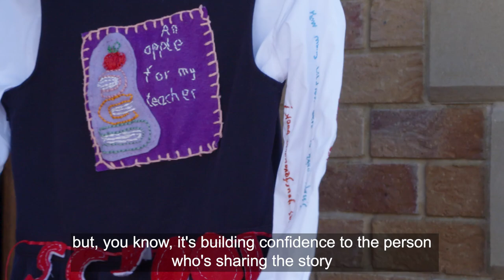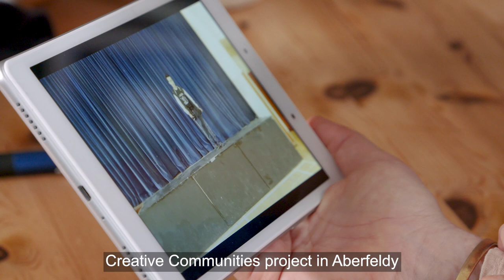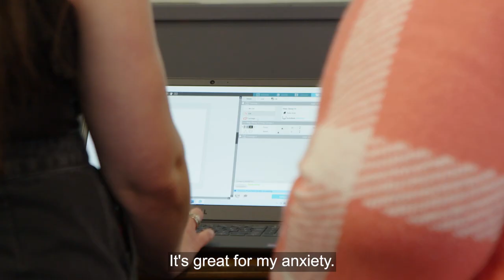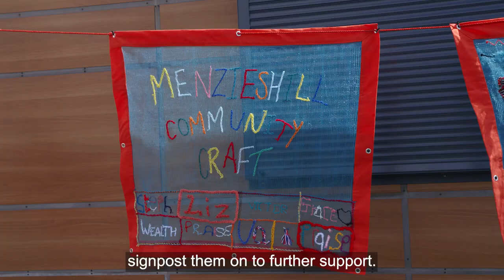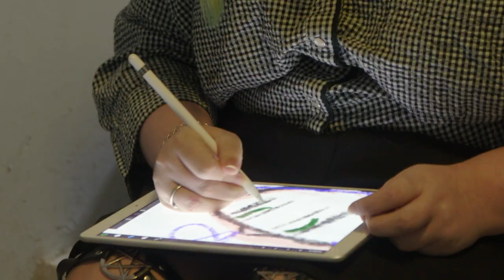The Creative Communities Programme 2020-2021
This 17min film gives an introduction to The Creative Communities Programme, funded by The Scottish Government and managed by Inspiring Scotland. The fund is £2million in 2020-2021 and supports 46 community creative projects across Scotland.

11 of the 46 creative projects are featured in this film. They are:
- Lyth Arts Centre, Caithness
- Maryhill Integration Network, Maryhill, Glasgow
- PAMIS, Aberfeldy
- Kirkcaldy YMCA, Gallatown & Templehall, Kirkcaldy
- Stronger Together Enterprise, North Glasgow
- Atlas Arts, Skye
- Station House Media Unit (shmu), Aberdeen and HMP Grampian
- Bethany Christian Trust, Menzieshill, Dundee
- Gorgie Collective, Gorgie and Dalry, Edinburgh
- Tullochan, West Dunbartonshire
- Vox Liminis, East End Glasgow

And there are short interviews with:
- Jenny Gilruth MSP; The Scottish Minister for Culture, Europe and International Development
- Keith Brown MSP; Scottish Cabinet Secretary for Justice
- Celia Tennant, CEO of Inspiring Scotland

To find out more about the Creative Communities Programme then please